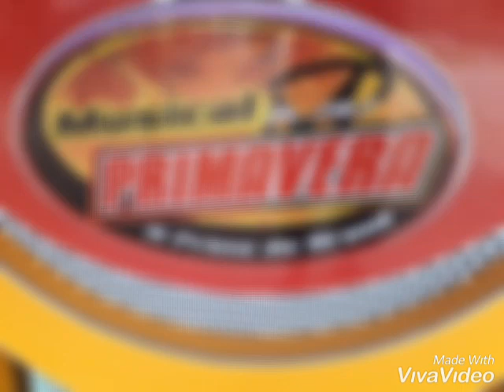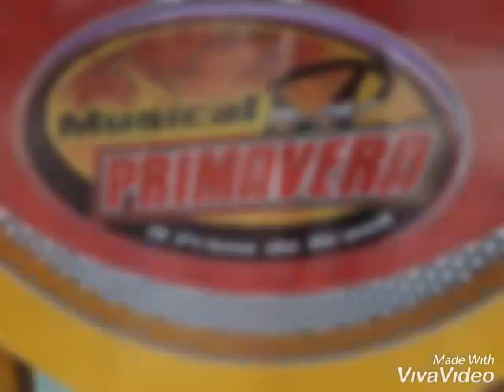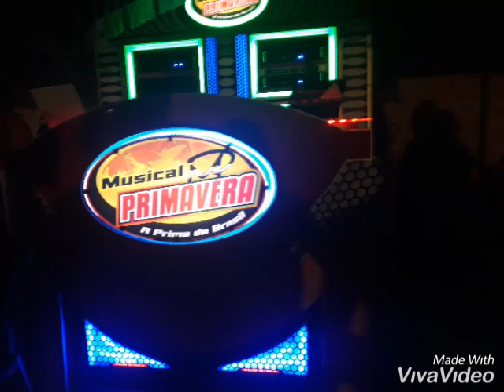MELO DE ALBERTO ESTRELA__EXCLUSIVA MUSICAL PRIMA VERA 2020